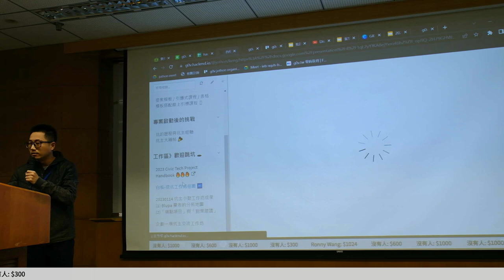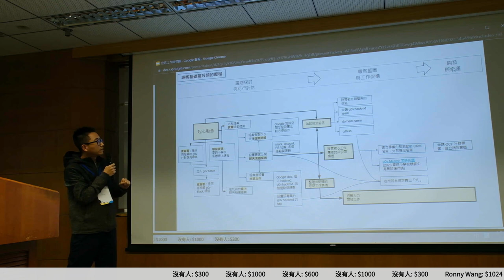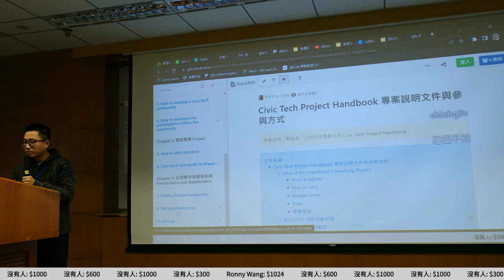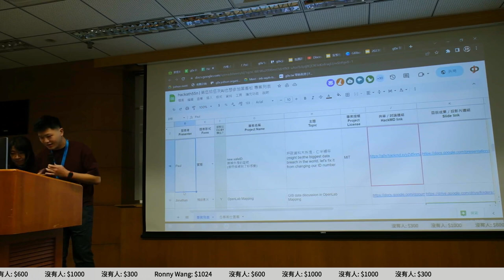g0v tw hackath55n — 提案 — 坑主小聚 ／ chewei — AI 也想參加黑客松